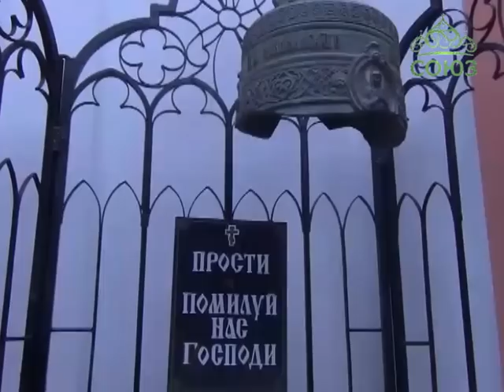Историко-краеведческий квест «Сердце Ялты»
В Ялтинском клубе юных моряков прошел этап пешеходного квеста для школьников. Игра была посвящена истории города и его геральдике. Воспитанники клуба, как это принято в квесте, искали «сокровища», спрятанные в исторической части города.